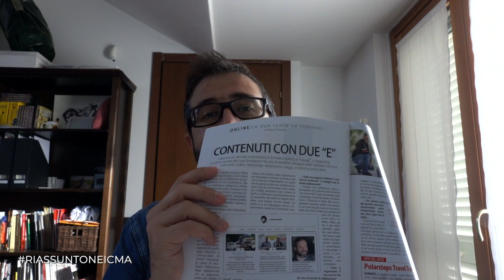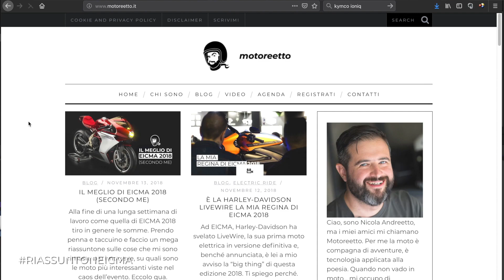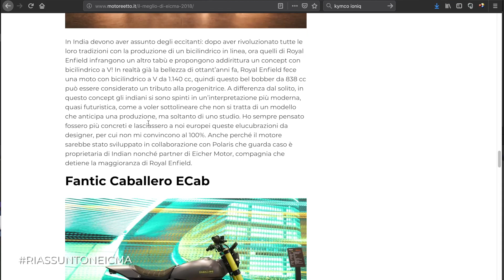IL MEGLIO DI EICMA 2018 (secondo me) - MEGA RIASSUNTONE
I MIEI VIDEO SONO REALIZZATI CON:
Sony RX10 mIII
GoPro Hero5 Black
Rode Video Micro